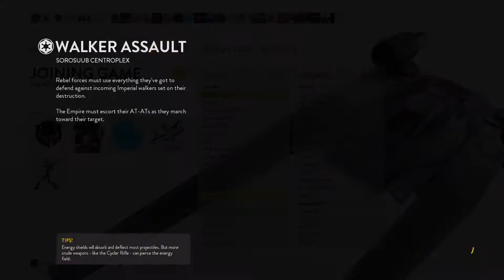STAR WARS™ Battlefront™_20220805225209